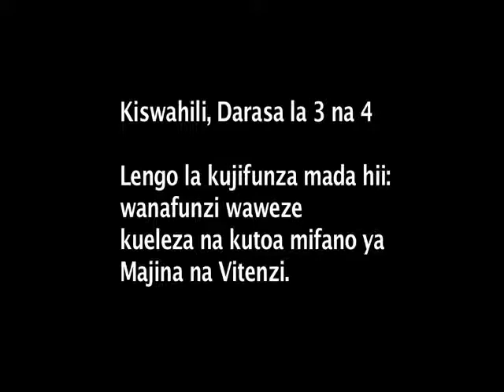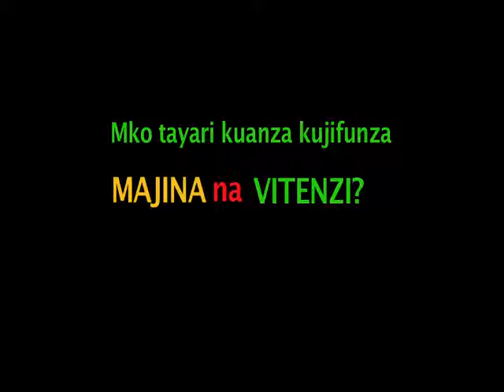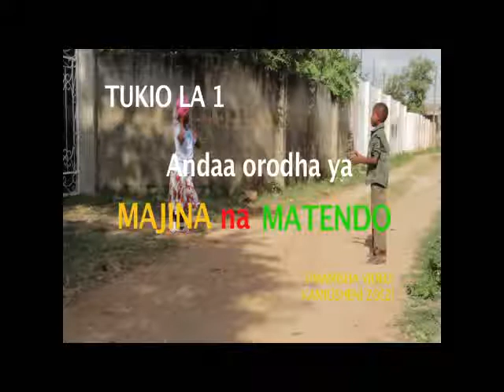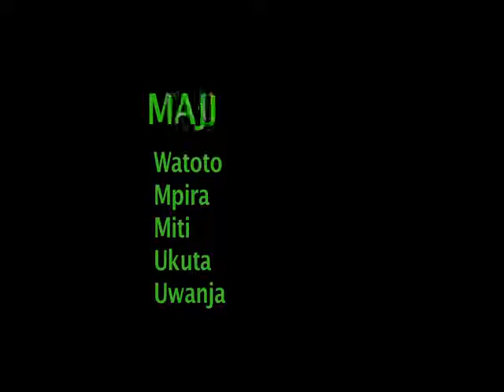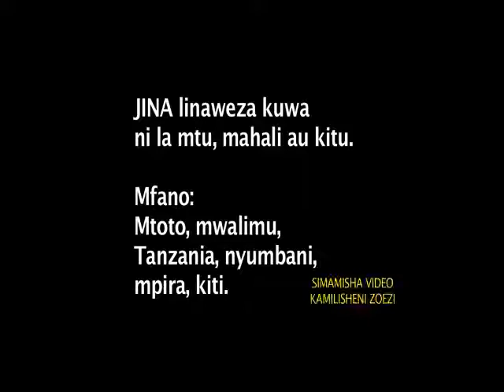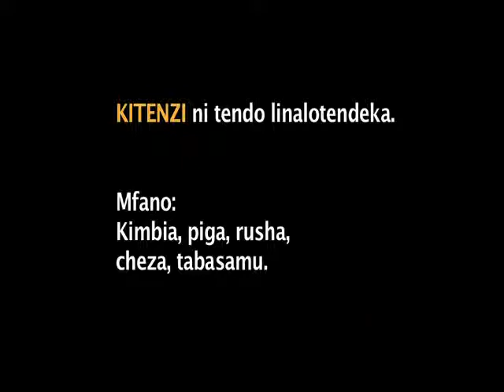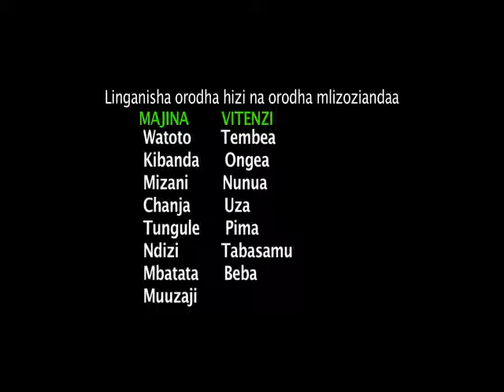Majina na vitenzi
karibu katika channel yetu upate mambo mbali mbali kuhusu elimu pia tunatoa notes za masomo mbali mbali kuanzia form one hadi form six kwa bei nafuu wasiliana nasi kupitia namba 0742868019 au 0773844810